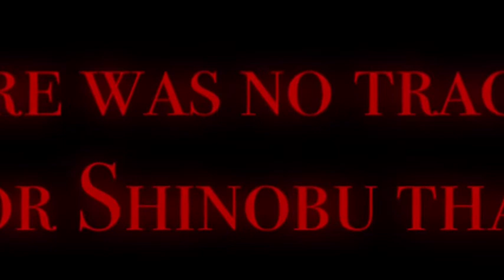3 years later: Shinobu's return